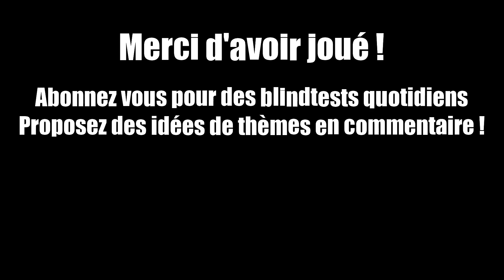Blindtest medium - Movies, games, anime (guess the song)